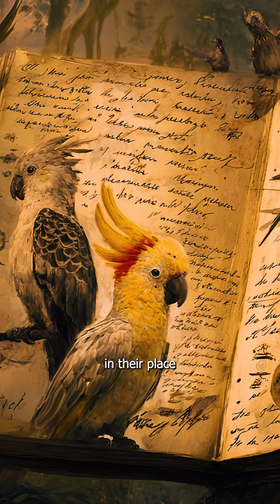Alfred Wallace's Shocking Discovery: The Invisible Line Dividing Worlds!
Ever wondered if there's an unseen barrier dictating where animals live? Prepare to uncover one of the most profound biological mysteries ever solved, thanks to the incredible observations of Alfred Russel Wallace! 🤯 This short video gives you a thrilling glimpse into the journey of a self-taught naturalist who, independently of Charles Darwin, helped shape our understanding of life on Earth.

Join us as we trace Wallace’s meticulous exploration through the lush islands of Southeast Asia. From the dense jungles of Borneo to the serene beaches of Bali, Wallace was a master observer, noting the tiniest differences in butterfly wings and the unique calls of birds. He encountered a world brimming with distinctively Asian wildlife—majestic tigers, rhinos, barbets, and woodpeckers roamed these lands. The flora and fauna felt familiar, yet as he ventured further east, island by island, a perplexing pattern began to emerge.

Wallace encountered an invisible boundary where the Asian species abruptly ceased, replaced by creatures with Australasian origins. This stark biological divide, later termed the "Wallace Line," was a sudden and strange phenomenon that initially defied all scientific logic. It was a pattern so unexpected that it would eventually challenge existing theories and completely surprise the world.

This short is a sneak peek into the groundbreaking work that solidified Wallace's place in history alongside Darwin. His persistent curiosity and keen eye revealed how geological forces and deep sea straits created an evolutionary separation, leading to two entirely different worlds of wildlife in close proximity. Discover how Wallace’s insights into biogeography continue to inform our understanding of biodiversity and species evolution today.

Ready to dive deeper into the full story of Alfred Wallace, the Wallace Line, and its enduring impact on science? This is just the beginning of a captivating tale of discovery and adventure!

CREDITS
Producers
Karan Chadda
Sayoni Mukherjee

Director
Avijeet BK

Edited by
Shadab Shaikh